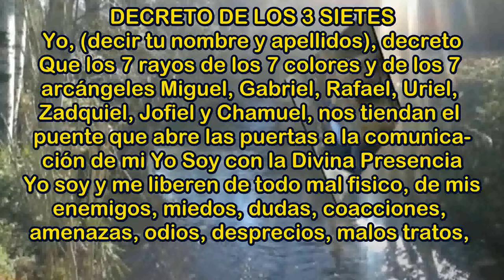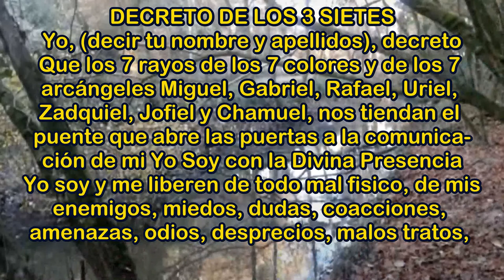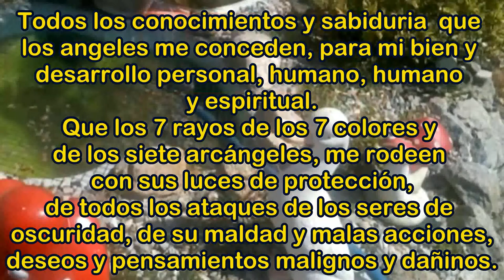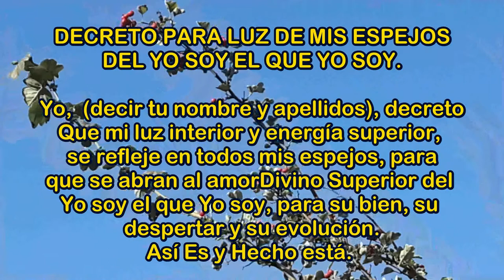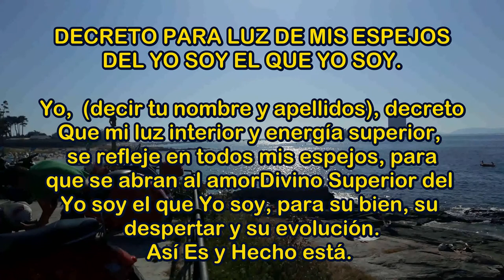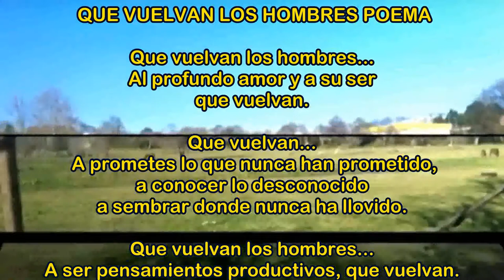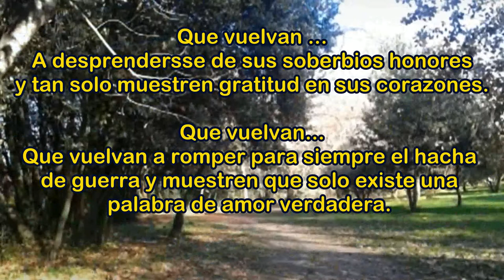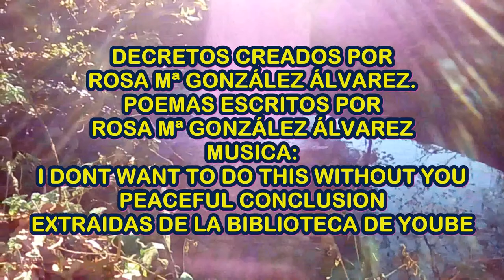DECRETO DE LOS 3 SIETES MEJORADO 2021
Decreto de los 3 sietes mejorado es un vídeo que ya había subido, y que por petición de suscriptores lo vuelvo a subir mejorado, con el decreto en texto y con el audio más despacio para que podáis realizarlo sin problemas. Espero que os guste. Un saludo y feliz pascua a tod@s.